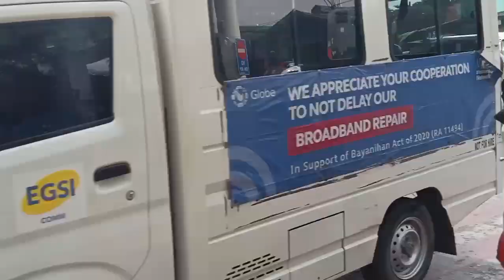guys ayaw tanggapin ne tatay ang bigay kong pandisal kailangan bigyan muna ng